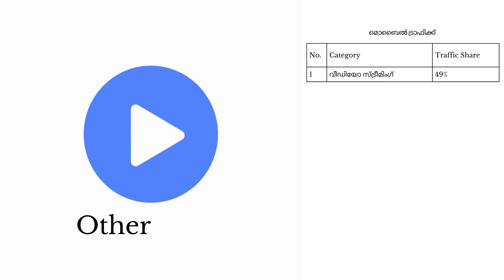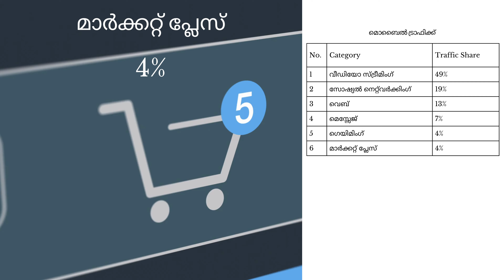മൊബൈൽ ട്രാഫിക്കിനെ കുറിച്ച് ഒരു സ്റ്റാറ്റിസ്റ്റിക്സ് || A statistic about mobile traffic Video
A statistic about mobile traffic Video || മൊബൈൽ ട്രാഫിക്കിനെ കുറിച്ച്  ഒരു സ്റ്റാറ്റിസ്റ്റിക്സ്  || An estimate of global mobile traffic